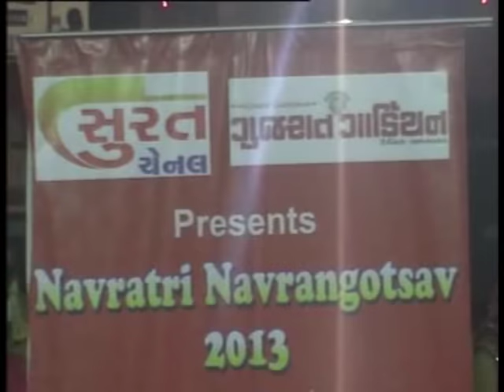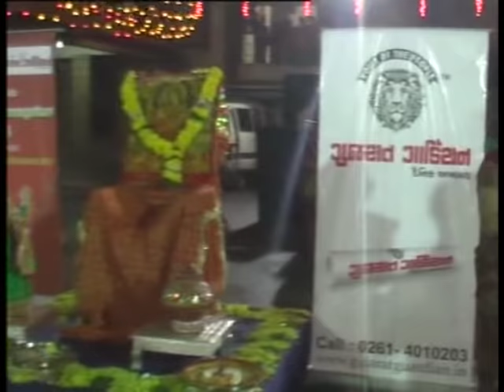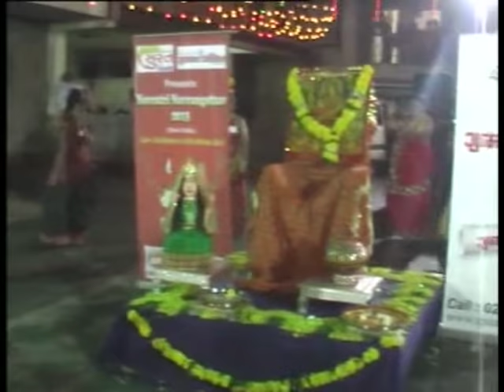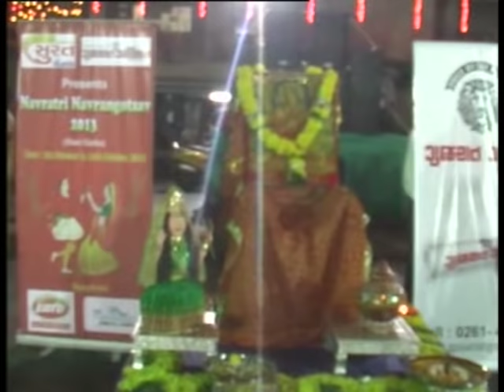NAVRATRI SHERI GARBA 2013 ,PATEL FALIYA MANDAL,UDHNA GAAM,